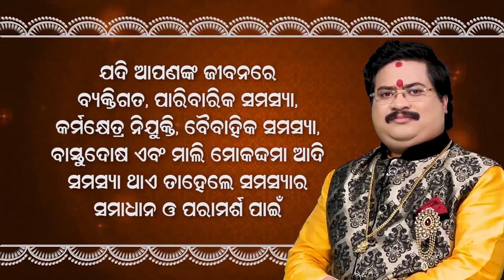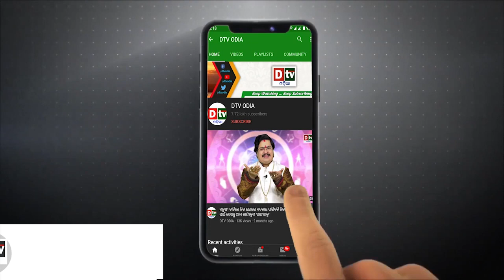ଭଗବାନ ଶ୍ରୀକୃଷ୍ଣଙ୍କ କେତୋଟି ପୁତ୍ର ଓ ପୁତ୍ରୀ ଥିଲେ ? || Odia Devotional Story || Dtv Odia